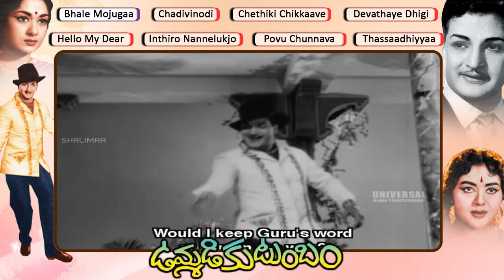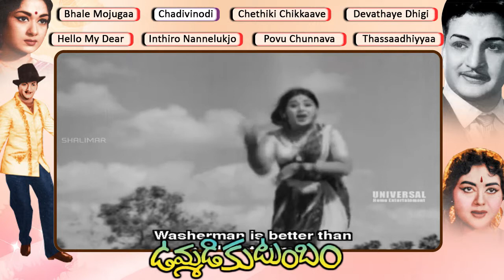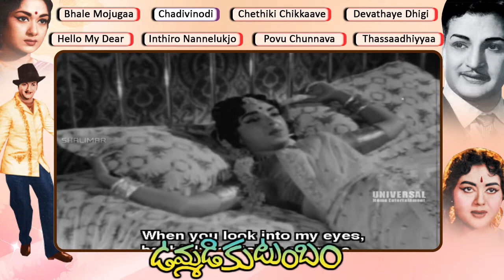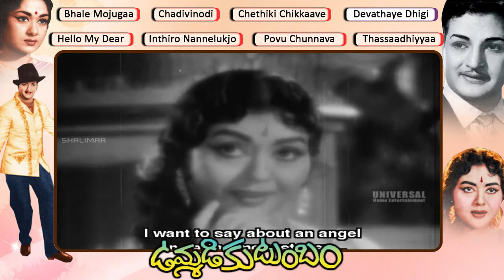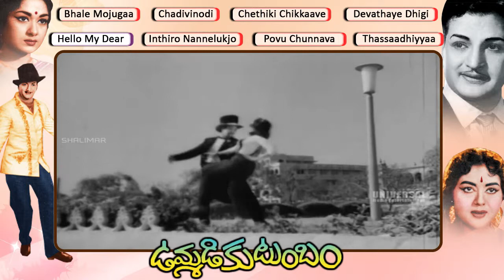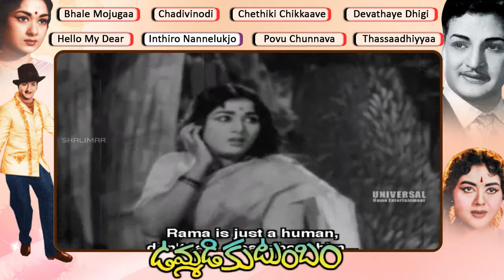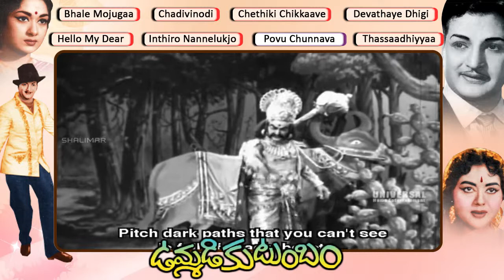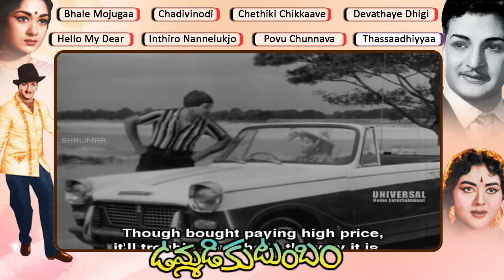Ummadi Kutumbam Movie Full Video Songs Jukebox || N. T. Rama Rao, Savitri, Vanisri